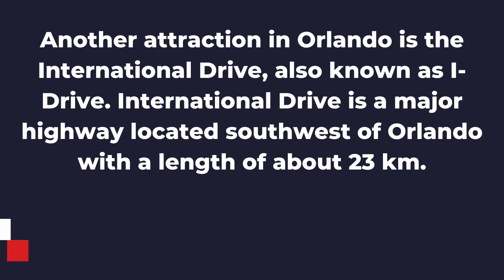The Second Thing You MUST DO In Orlando!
We are the number one encyclopedia for the MUST DO’s around the world.

We always find the best ‘must do’s’ for you. Ideal for people who travel a lot or people who want to make a city trip. You can find short and concise information on our channel, so that you are quickly informed. A kind of short travel guides. And in addition, we provide useful Google Maps links so you don’t have to search yourself.

With this channel we focus on people who are looking for things to do. Think of must do's in countries, cities and regions. But also where you can shop, which is the best country to visit in 2023, the best museums, amusement parks, restaurants, beaches, discotheques, ski resorts or what you really shouldn't do when you are somewhere.

Find your favorite city in the overview of our video’s. Isn't he listed? Let us know and we'll make one soon!

We have a good time creating content for you, so take your shoes off and lay back.

See our other films about Orlando.

Team MD